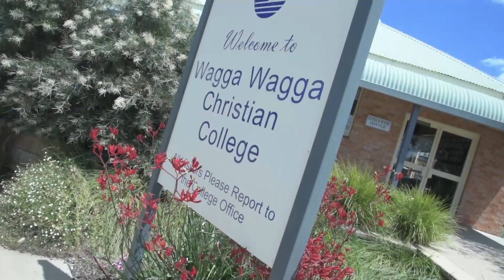Enhancing Outdoor Spaces in Schools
Greenline Founder/Director, Richard Wallace, talks about how enhancing outdoor areas in your school can benefit your students.